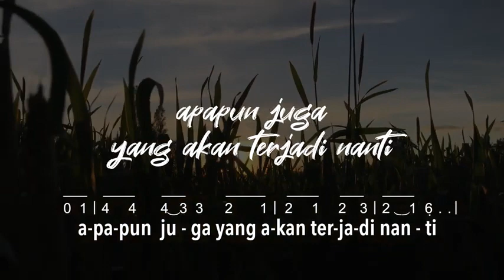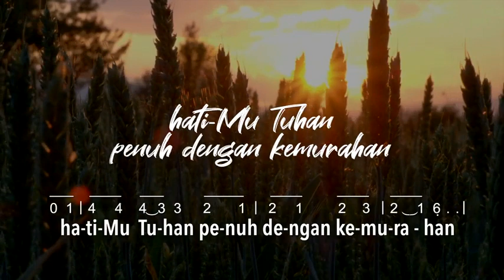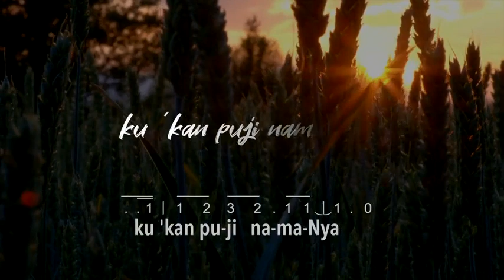Pujilah Tuhan Hai Jiwaku